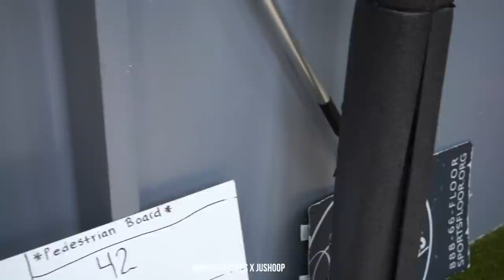Lonzo Ball *NEW FORM * has his jumper looking nice in NBA Workouts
New Orleans Pelicans Lonzo Ball has really been working hard on jumper every day. He’s really improved his mid range game as well as  his efficiency

Shop on JusHoop.com for the best shooting glove in the world and marchThe shooting glove will help athletes improve their jumper

Edited by @SwishCultures  and Jordanswishcultures
follow them